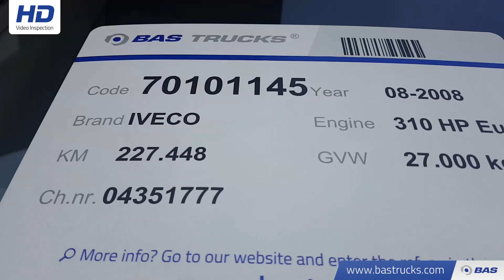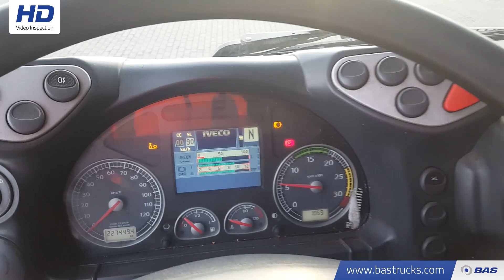70101145 IVECO Stralis AD260S31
IVECO Stralis AD260S31